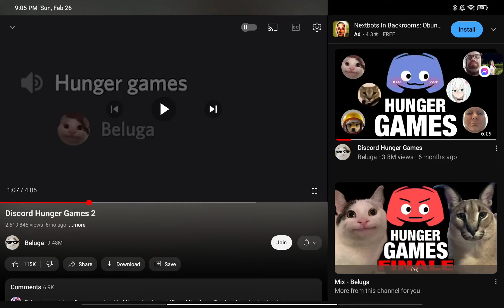February 26, 2023